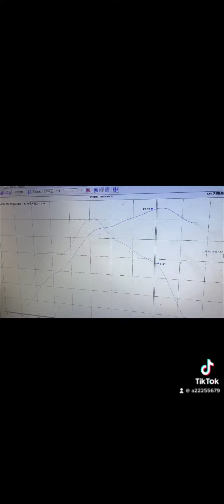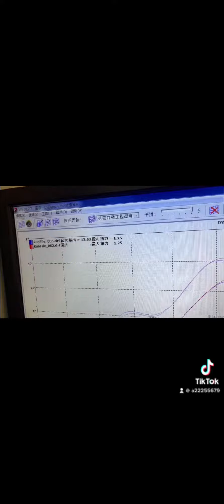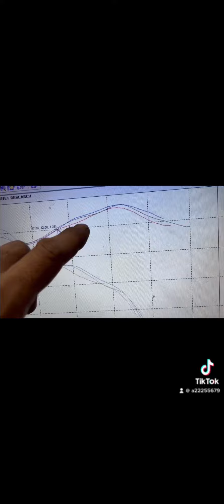引擎點火系統 不是越高越好 在騎乘過程當中引擎會有哀嚎聲 你！聽得出來嗎到底是要罐頭程式加強還是罐頭程式不動還是罐頭程式減少#台中進鑫#馬力機儀器+經驗+觀念